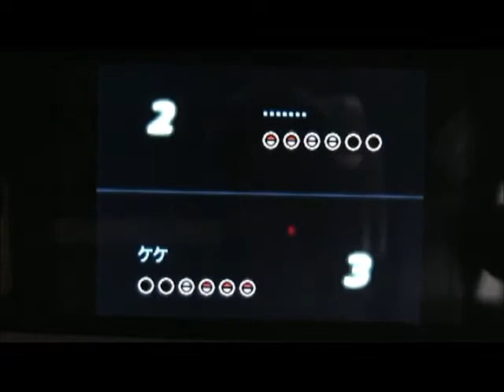【ポケモンＢＷ２】ケケの対戦日記【実況】part３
今回の対戦は２本立てです！！
基本はダブルバトルですが他のも見たいという方は
コメントのところに書いてください。
できることはやります。